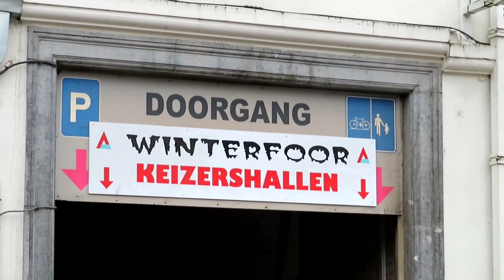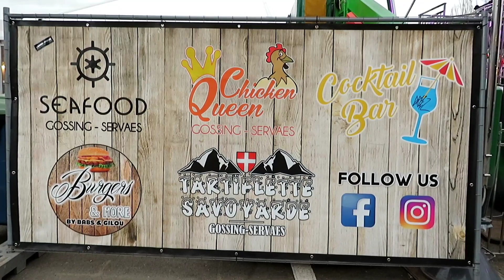Aalst (B) : Winterfoor 2023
Deze namiddag gingen we nog eens de sfeer opsnuiven in Aalst.(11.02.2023) Volgende week zondag is het carnaval en in Aalst kon men het al merken. De ramen waren opgesmukt met prachtige figuren, de kermis stond en de eetkramen draaiden al op volle toeren. Er was al veel volk aanwezig, het weekend voor carnaval. Nog een teken in de aanloop van carnaval dat het feest nu echt dichtbij komt is de carnavalsversiering die hangt aan de gevel van het stationsgebouw.
Het decor in de nieuwe carnavalhuisstijl voor het stadhuis werd ontworpen door Bram De Baere.
Vanaf vrijdag 10 februari heten meer dan 100 attracties en eetkramen je welkom op zes foorpleinen in het stadscentrum .
Dit is deel 2 van ons bezoekje vandaag: de winterfoor

U kunt op het belletje drukken  aan de rechterkant en dan op alles, als u de video's wilt zien die ik later  zal publiceren! Bedankt voor uw tijd en het bekijken van ons bezoek aan Aalst . Op mijn kanaal  vind je veel tips om wellicht ook eens naartoe te gaan.

Eng: This afternoon we went to soak up the atmosphere again in Aalst.(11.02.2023) Next Sunday is Carnival and in Aalst you could already feel it. The windows were adorned with beautiful figures, the fairground was up and the food stalls were already running at full speed. Lots of people were already there, the weekend before carnival. Another sign in the run-up to carnival that the party is now really getting close is the carnival decorations hanging on the facade of the station building.
The decor in the new carnival house style in front of the town hall was designed by Bram De Baere.
From Friday 10 February, more than 100 attractions and food stalls will welcome you at six foor squares in the city centre .
This is part 2 of our visit today.

You can press the little bell on the right hand side and then all, if you want to see the videos I will publish later! Thanks for your time and watching our visit to Aalst . On my channel you will find lots of tips to maybe go there too.